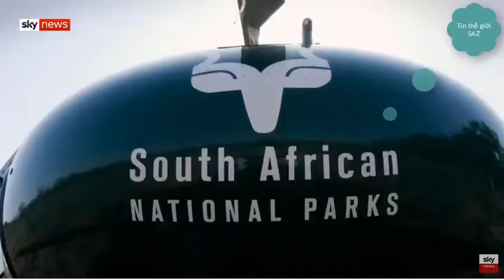TIN NÓNG : CUỘC ĐUA GIẢI CỨU TÊ GIÁC ĐEN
Phóng viên đặc biệt của Sky, Alex Crawford đã tới Vườn quốc gia Kruger.
Với khoảng 5.000 con tê giác đen còn sót lại trên thế giới - tương lai của loài này đang bị đe dọa nghiêm trọng.
Tê giác đen (Diceros bicornis) là một loài động vật có vú thuộc bộ guốc lẻ (Perissodactyla) sinh sống tại các khu vực miền đông và trung châu Phi bao gồm Kenya, Tanzania, Cameroon, Cộng hòa Nam Phi, Namibia và Zimbabwe. Tê giác đen là loài nằm trong danh sách các động vật đang ở tình trạng cực kỳ nguy cấp do sự săn bắn trộm thái quá để lấy sừng của chúng, được sử dụng chủ yếu để làm cán dao găm (như là một biểu tượng cho sự giàu có ở nhiều quốc gia). Ngược lại với ý kiến phổ biển cho rằng người ta dùng nó nhiều để làm thuốc kích thích tình dục, trên thực tế chỉ có một lượng nhỏ sừng tê giác đen được sử dụng như vậy.
Tê giác đen trưởng thành cao khoảng 1,5 mét (5 ft) tính từ vai và dài khoảng 3-3,65 mét (10–12 ft). Tê giác trưởng thành cân nặng khoảng 450 đến 1360 kg (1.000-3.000 lb), với con cái nhỏ và nhẹ hơn. Hai sừng trêu đầu là keratin với sừng phía trước lớn hơn và cao tới 71 cm (28 inch). Thỉnh thoảng còn có cá thể có sừng thứ ba nhỏ hơn. Màu da của chúng phụ thuộc nhiều vào các điều kiện đất đai khu vực sinh sống và thói quen đầm mình dưới nước của chúng hơn bất kỳ các điều khác, vì thế nhiều tê giác đen trên thực tế không có màu da đen.
Tê giác đen nhỏ hơn tê giác trắng và có môi trên nhọn có thể cầm nắm được, được chúng dùng để ăn lá và cành non. Tê giác trắng có các môi vuông để ăn cỏ. Cũng có thể phân biệt tê giác đen với tê giác trắng theo kích thước hộp sọ. Hộp sọ, tai của tê giác đen nhỏ hơn và phần trán của chúng là rõ nét hơn. Tê giác đen cũng không có bướu trên vai dễ phân biệt như tê giác trắng.
Các cá thể trưởng thành thường sống riêng lẻ trong tự nhiên nhưng sẽ cặp đôi trong mùa giao phối, với con cái đi cùng với con của nó trong thời kỳ nuôi con nhỏ. Đôi khi, các con mẹ và các con (con cái) của chúng có thể tạo ra các nhóm nhỏ.
KINH NGHIỆM PHÁT TRIỂN VÀ SÁNG TẠO YOUTUBE CỦA MÌNH CÒN THIẾU.MỌI NGƯỜI GHÉ QUA KÊNH CỦA MÌNH COMMENT GÓP Ý CHO MÌNH ĐỂ MÌNH PHÁT TRIỂN KÊNH NHÉ.
CHÂN THÀNH CẢM ƠN MỌI NGƯỜI ĐÃ GHÉ QUA KÊNH YOUTUBE CỦA MÌNH.THANKS./.
 o0o  HÃY HỌC TỪ THẤT BẠI CỦA NGƯỜI KHÁC o0o